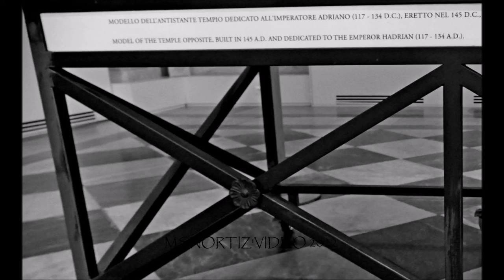Model of the Hadrian's Temple Templum Divus Hadrianus, also Hadrianeum, manortiz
Hadrian’s Temple
Probably, the construction of the building was commissioned by Emperor Hadrian who intended to dedicate it to his wife Vibia Sabina, who died and was then deified in 136. However, the works were concluded, around 145 C.E., by his son and successor Antoninus Pius who dedicated it to the deified emperor Hadrian.
The temple consisted of eight columns along the short sides and thirteen on the long ones; it rose on a high podium accessible from the east side through a staircase. The largely restored architrave has a rich decoration with small palm trees and lion heads. The interior consisted of semi-columns resting on high plinths decorated with reliefs depicting the personifications of the Roman provinces. These reliefs are nowadays kept in the Musei Capitolini and in the Museo Archeologico Nazionale di Napoli.
In 1695, Carlo Fontana incorporated the remains of the temple in the Palazzo della Dogana di Terra, for goods arriving in Rome by land.
 In 1831, the building housed the headquarters of the Rome Stock Exchange.
In 1873 the building was bought by the Camera di Commercio which made it its seat. The renovation works were carried out by Virginio Vespignani.
Today, only a part of the north side colonnade with eleven columns 15 meters high and a diameter of 1.44 meters is still preserved.
Inside the Sala delle Grida of the former Stock Exchange, you can witness the spectacular journey through time, thanks to Hadrianeum, the 22-minute video made by scientific popularizer Paco Lanciano, and live an immersive experience in Ancient Rome. Hadrianeum is an actual immersive projection on the floor, walls, and ceiling that makes you retrace the events that have taken place in the temple and the surrounding area, a mirror of the overall evolution of the city of Rome. An original projection system gives you the illusion of flying over the city in different eras and moving within monuments, palaces, churches, and squares. A narrator accompanies you in the story, thanks to an audio guide in eight languages.
Furthermore, on the splendid Piazza di Pietra, which the Temple overlooks, every evening, at nightfall, you can experience twelve minutes of intense emotions with Luci su Adriano. The Temple colonnade lights up thanks to the play of lights, sounds, and images created by Paco Lanciano, physicist, scientist, and great popularizer of Roman history. He has already put his signature on other successful multimedia shows in the Capital. Through the use of six synchronized projectors, the fascinating multi-projection reconstructs the birth, destruction, dispossession, and reuse of the temple until it becomes the seat of the Chamber of Commerce.